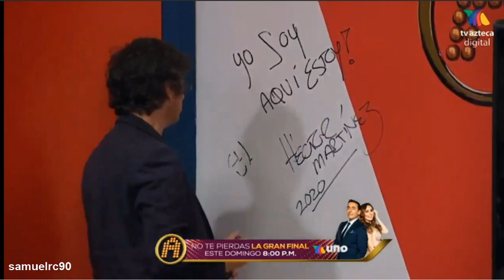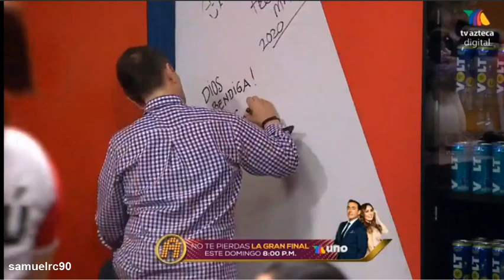Los maestros & el Director visitan a los académicos